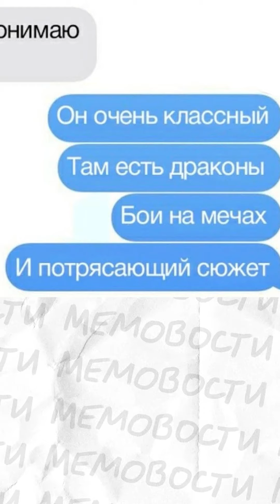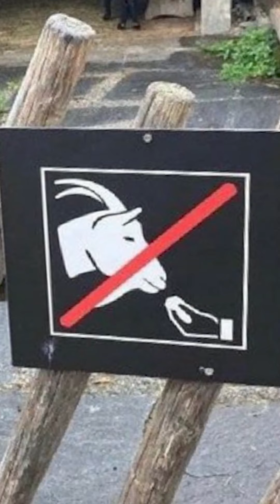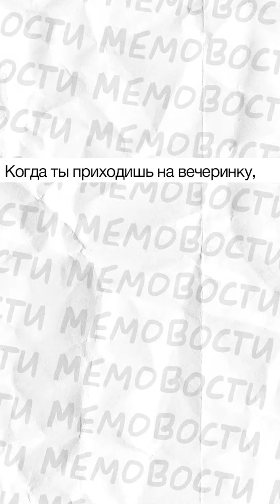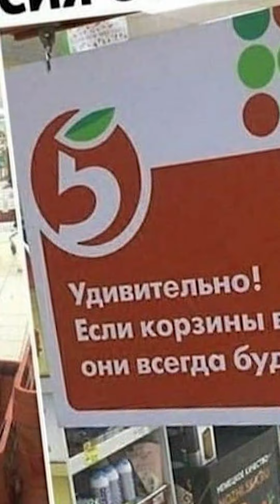Мемы для улучшения пищеварения. Лютые приколы.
Ладно, шутка. Пищеварение вряд ли улучшится, но мемы всё равно полезны, так как смех продлевает жизнь. Поэтому добро пожаловать в новый ролик, где есть лютые приколы, мемы, угарюхи и всё в таком духе.